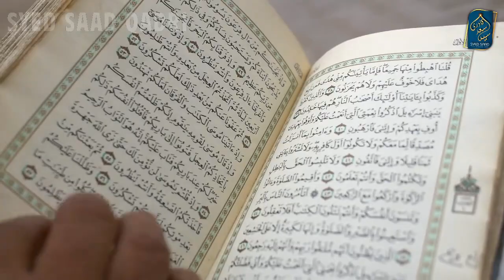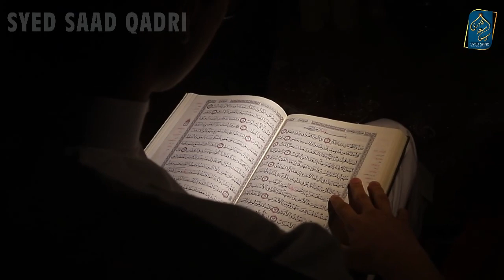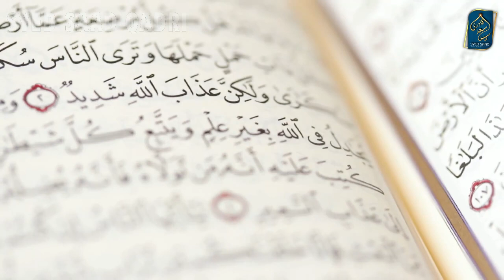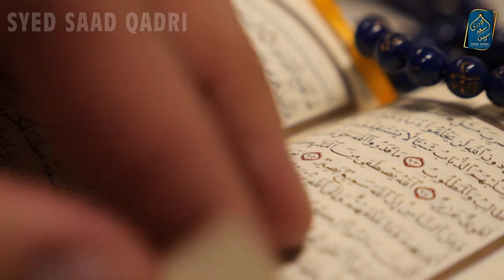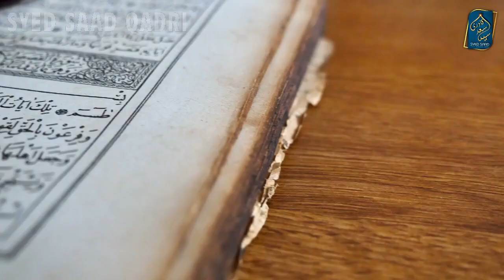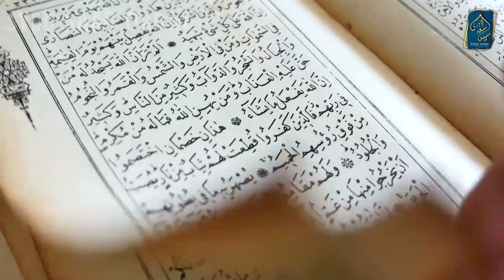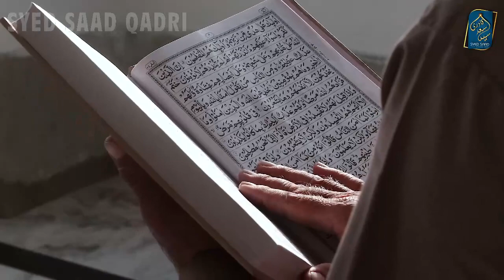Hindu Raja who did the first Translation of Quran | Raja Mahrook Kamboh Quran ka Pehle Hindi Tarjuma